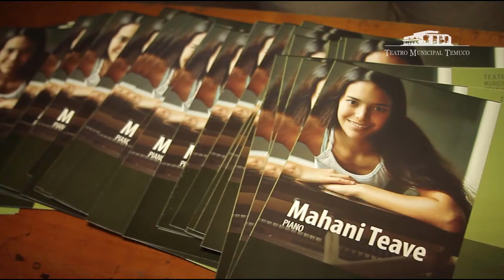Mkoff MAHANI TEAVE TMT .mp4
Mkoff MAHANI TEAVE TMT